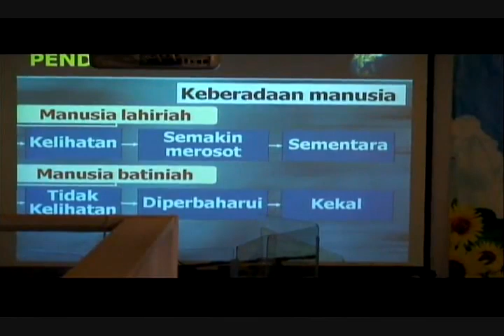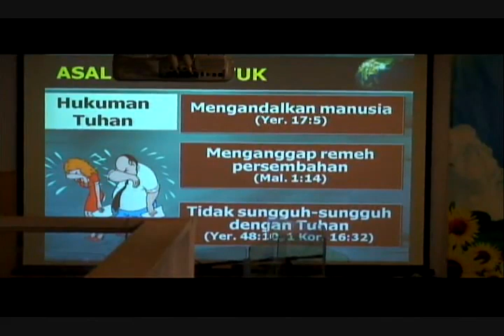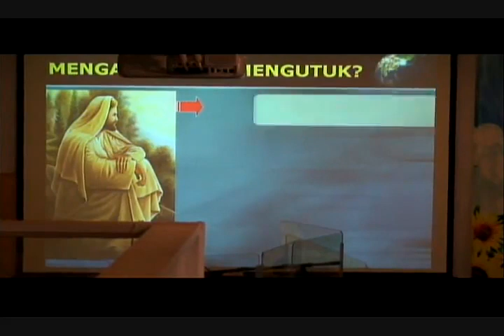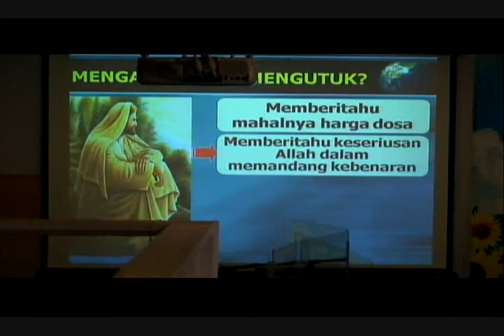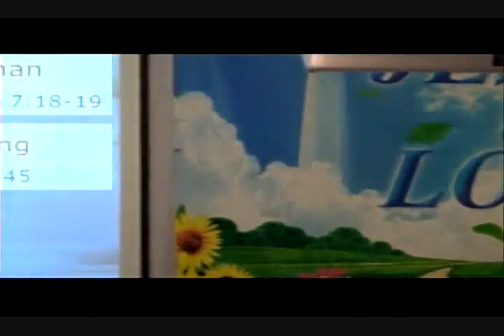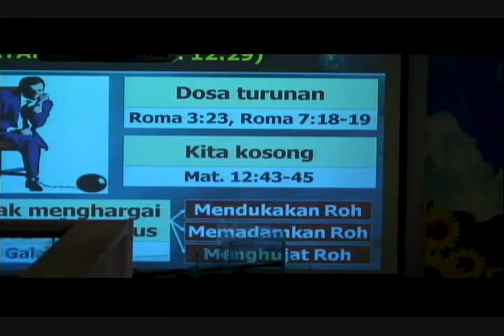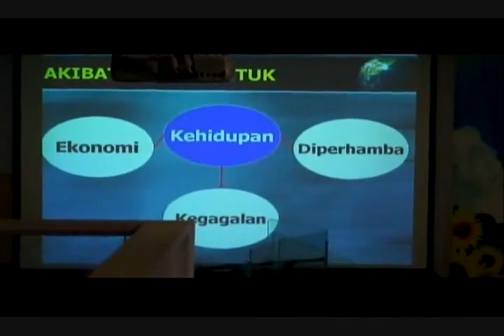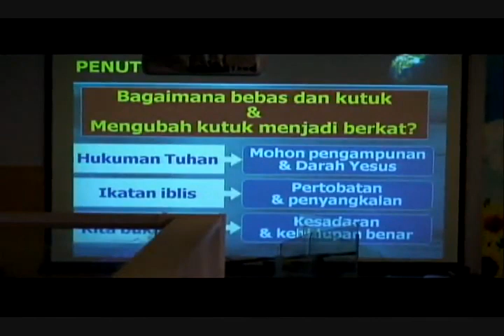Khotbah Pdt. Gilbert Lumoindong